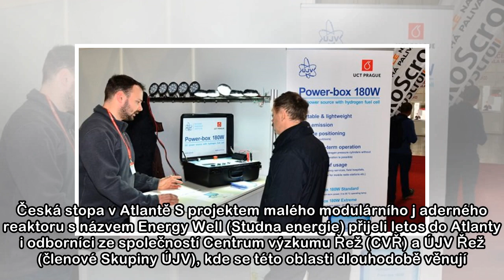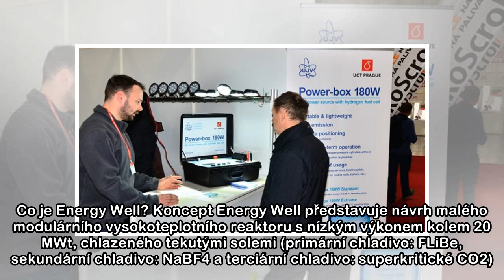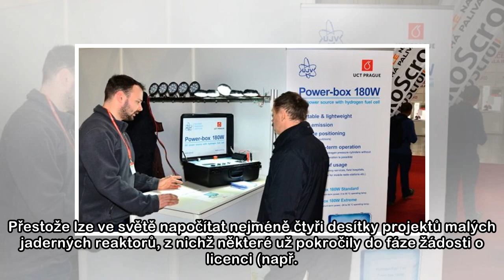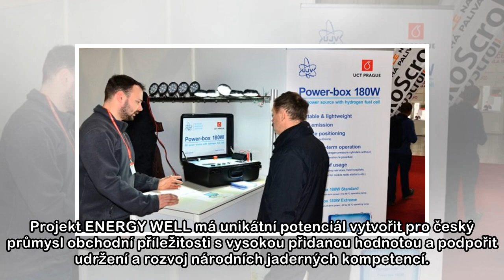ÚJV Řež: Česko zaujalo na konferenci o SMR v Atlantě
Na 8. ročníku mezinárodní konference o malých jaderných reaktorech (8th Annual International SMR and Advanced Reactor Summit 2018) v Atlantě (USA) prezentovala Skupina ÚJV vlastní projekt s názvem Ene...